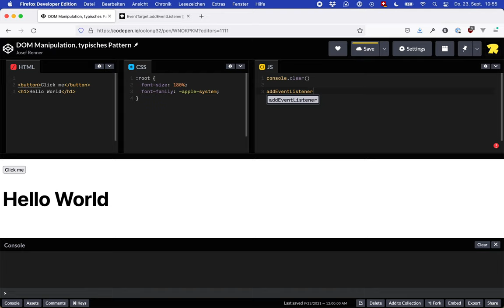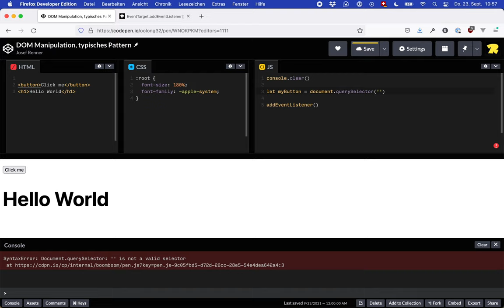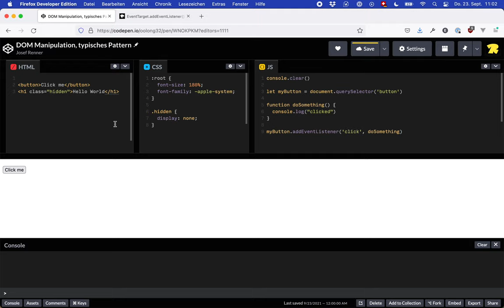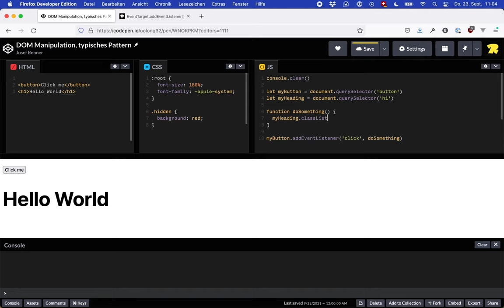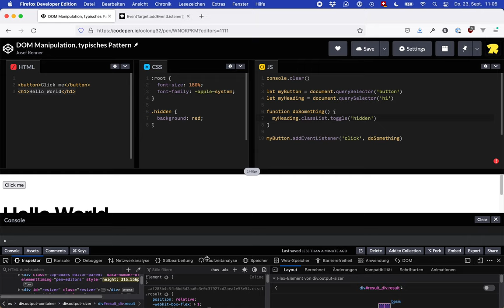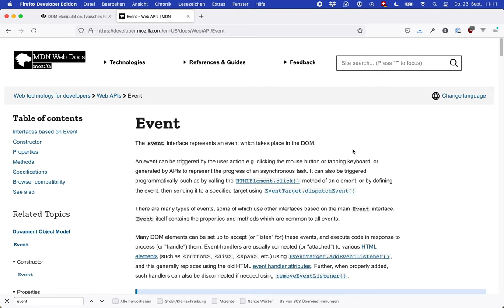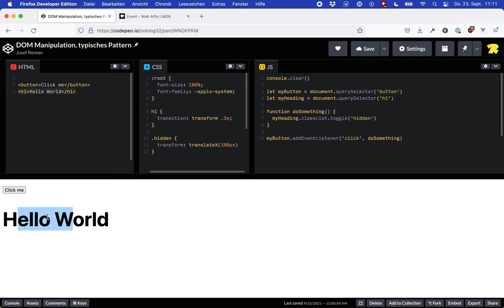DOM Manipulation, ein typisches Beispiel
– Ein EventListener, der Mausklicks auf ein HTML-Element registriert
– Eine Funktion, die die Klasse eines HTML-Elements an- und abschaltet
– Eine CSS-Regel
Mit diesen Zutaten lässt sich die Funktionalität einer Website um ein vielfaches erweitern.